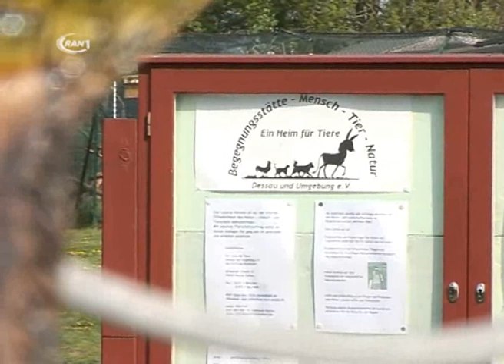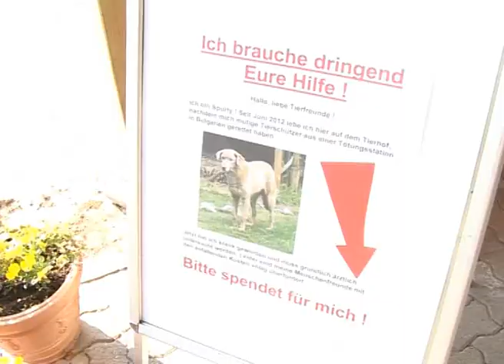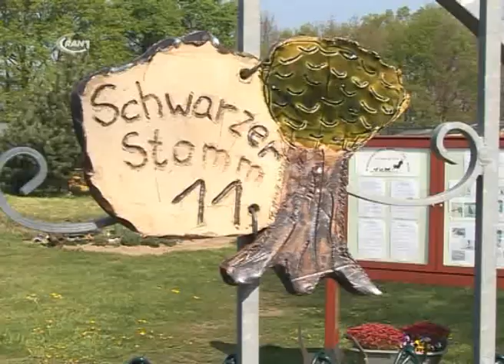Walpurgisnacht im Heim für Tiere Mildensee - RAN1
Zugegeben eine recht ungewöhnliche Bezeichnung hat die Einladung, die das Heim für Tiere in Dessau --Mildensee  ausgesprochen hat schon. Denn die ehrenamtlichen Mitarbeiter haben zur Walpurgisnacht geladen und das hat auch einen Grund, wie wir erfahren haben.